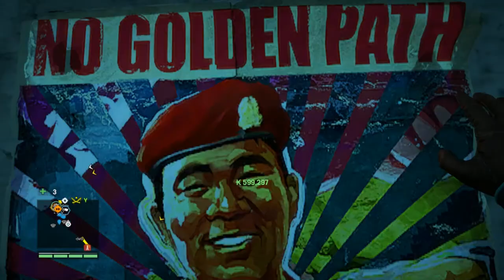Far Cry 4 Morris Let's Plays... Chiffon #14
Ajay meets Chiffon and does a bit of fishing.